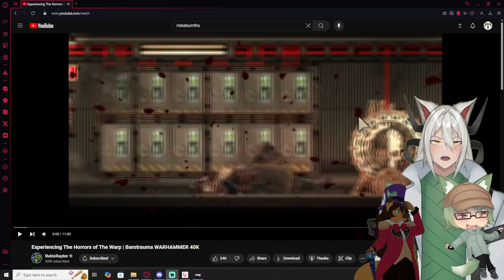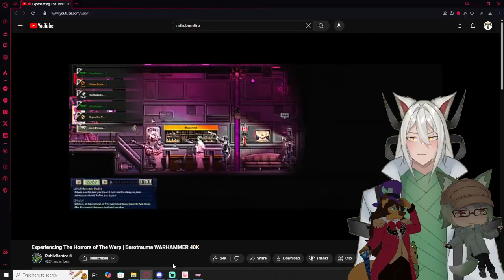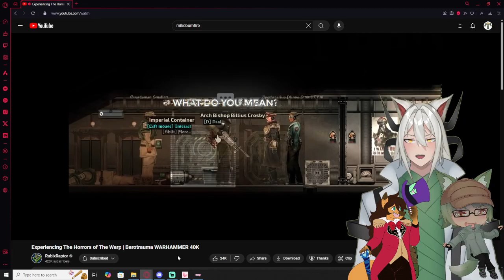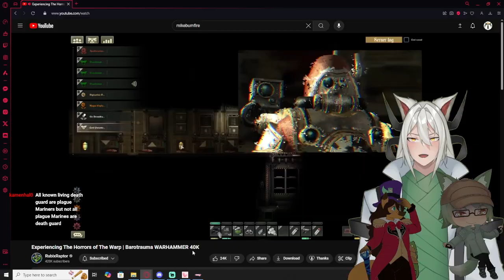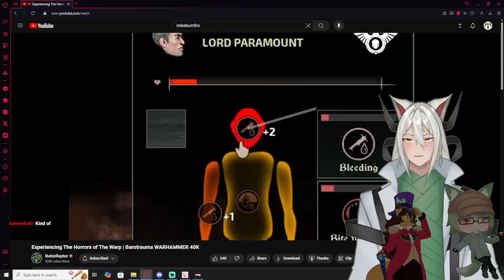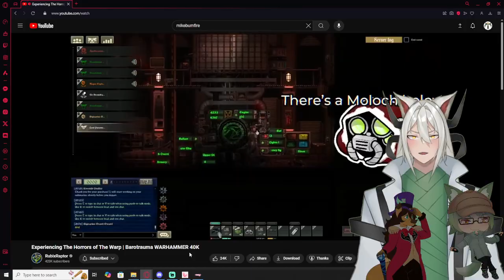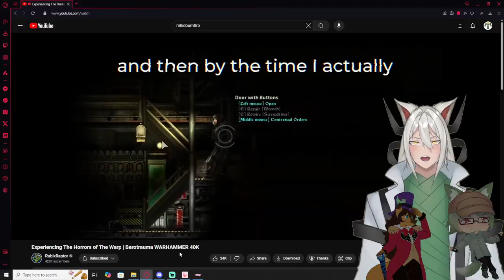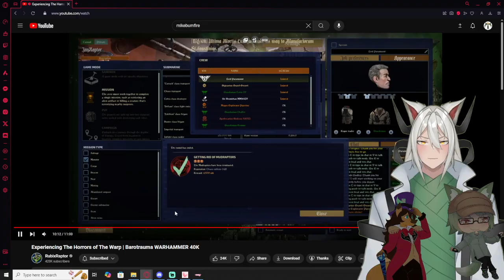Vtubers React to Experiencing The Horrors of The Warp | Barotrauma WARHAMMER 40K